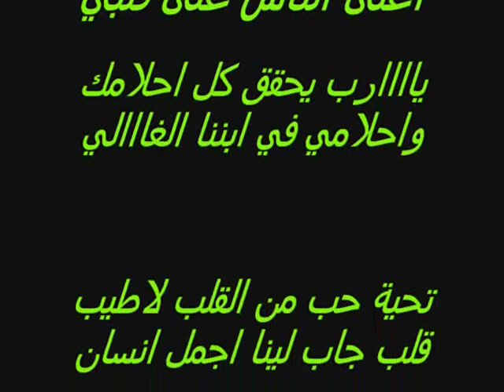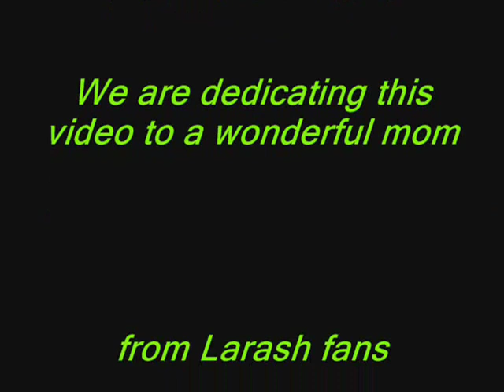happy birthday arwa